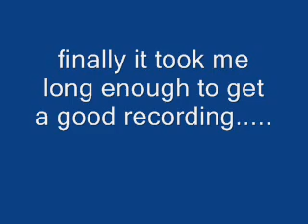Estudio - Dionisio Aguado